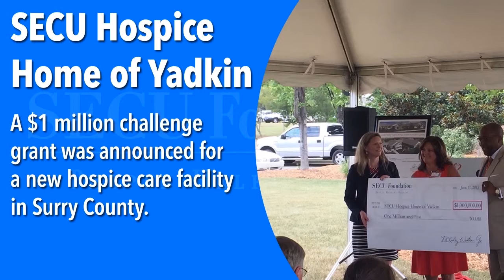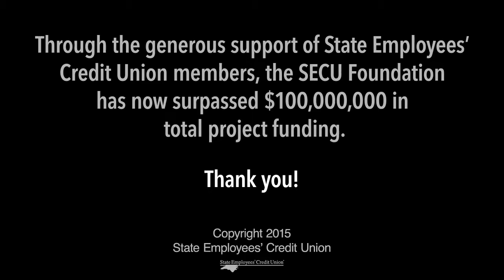2015 SECU Foundation Video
Highlighting the projects undertaken by the SECU Foundation in 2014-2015.